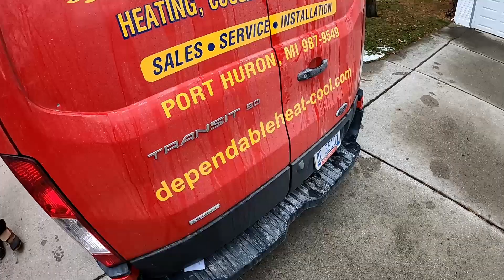Furnace And Water Heater Not Venting For 32 Years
Milwaukee M12 Surge Hydraulic Driver Kit #2551-22
Milwaukee 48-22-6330 Tongue and Groove Pliers Set
GoPro Hero 8 Black Action Camera with Accessory Bundle
Veto Pro Pac Tech XL Tool Bag
OLIGHT Bundle H2R LED Headlamp, 2300 Lumens Rechargeable Flashlight
Amprobe  AMP-320 Clamp Meter
Fluke 117 Electricians True RMS Multimeter
Milwaukee 2364-20 M12 Rover
Milwaukee Rocket light 2132-20